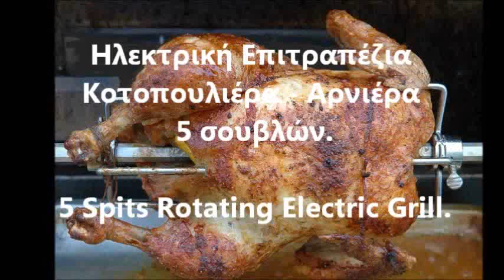Ηλεκτρική Κοτοπουλιέρα- Αρνιέρα 5 Σουβλών Επιτραπέζια - 5 Spits Rotating Electric Grill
ΨΗΣΤΑΡΙΕΣ ΗΛΕΚΤΡΙΚΕΣ ΜΕ ΣΟΥΒΛΕΣ
επαγγελματικη ψησταρια ηλεκτρικη
επαγγελματικες ψησταριες ρευματος
ηλεκτρικη ψησταρια με σουβλες
Επαγγελματικές Ψησταριές - Εξοπλισμός Ψητοπωλείου
Επαγγελματική ηλεκτροκίνητη ψησταριά με αντιστάσεις
Επαγγελματικός εξοπλισμός ψητοπωλείου, εστιατορίου
Επαγγελματικός εξοπλισμός ψησίματος
Κοτοπουλιερα
Αρνιέρα
ηλεκτρικη κοτοπουλιερα
Επαγγελματική ψησταριά ηλεκτρική με 7 σούβλες NORTH HKB7
ΗΛΕΚΤΡΙΚΟ ΚΟΝΤΟΣΟΥΒΛΙ
ηλεκτρικές Ψησταριες για κοντοσουβλι
επιτραπεζια επαγγελματικη ψησταρια κοντοσουβλι
επιτραπεζια επαγγελματικη ηλεκτρικη ψησταρια με σουβλες
Επαγγελματική ψησταριά επιτραπέζια με 7 σούβλες
Ψησταριές ηλεκτρικες με Σούβλες Επιτραπέζιες
Electric Chicken rotisserie 5 spits
Electric Chicken Grills with rotating 3 Spits mobile
Electric Rotisseries - Single Spit Movement.
Electric Chicken rotisserie 4 basket or spits
Electric Chicken Rotisseries Single Spit Movement with Baskets
Electric Chicken rotisserie
Chicken Grill Electric - 3 Spits
Commercial Chicken Rotisserie Machines
Chicken Grill Electric Tabletop - Rotating with four baskets
pjekse pulash me shufer
شواية فراخ للبي
شوايه فراخ فيصل
Chicken rotisserie semak commercial catering
Chicken Rostisserie Electric Semak Quick View
Commercial Electric Chicken Rotisserie Oven
ražnjevi za piliće
Rostilj za pilice
електрически грил за пилета
Rôtissoire panoramique électrique 5 balancelles
Rôtissoire poulet électrique
Rôtissoire professionnelle électrique
Anzeigenbild zu Hähnchengrill Elektro
Elektro Hähnchengrill
თერმული აღჭურვილობა
ქათმის შესაწვავი გრილი
ელექტრო ქათმის გრილი
Elektrisk kylling grill
Kylling grill rotisserie
Electric-Rotisserie
גריל עוף
Roller Grill Electric Rotisserie
Girarrosto elettrico (12 polli/ 3 aste) su supporto
Girarrosto elettrico
Forno professionale / elettrico / girarrosto
ASADOR DE POLLOS ELÉCTRICO
asador eléctrico
PARRILLA ELÉCTRICA PARA
ASADOR DE POLLOS BALANCERA ELECTRICO
RÔTISSOIRE GRILL À SAUCISSES ÉLECTRIQUE PROFESSIONNELLE
RÔTISSOIRE PROFESSIONNELLE ÉLECTRIQUE
RÔTISSOIRE PROFESSIONNELLE ÉLECTRIQUE ROLLER
Rôtissoire électrique
Electric Rotisseries
Električna pileća pećnica sa 3 ražnjem
Electric Chicken Rotisserie 4 basket
Electric Rotisserie
Гриль для курей електричний
Узнать цену и купить на товар
Электрический гриль для
Ubert infrarood elektrische rotisserie/kippengrill
Bartscher Rotisserie Elektrische Kippengrill
Csirke-bárány-malac sütő elektromos
elektromos csirke-bárány-malac sütő
Grillcsirke sütő elektromos
Grelhador de frangos eléctrico
Assador de frangos eléctrico
Elektrogrill Hühner
гриль для кур электрический для шести цыплят
Гриль для приготовления кур
Гриль электрический карусельный
Грили для кур электрические
Rotisor electric pui
Rotisor electric vertical
Pui rotisor electric
Elektrisk Vitrokeramisk 4 Spett
Peči za piščance - Fri-Jado
Peči za piščance
GRIL NA KUŘATA ELEKTRICKÝ
Profesionální gril
Grily na kuřata
Lavtaşlı Piliç Makinesi
Klasik piliç kızartma makinesi